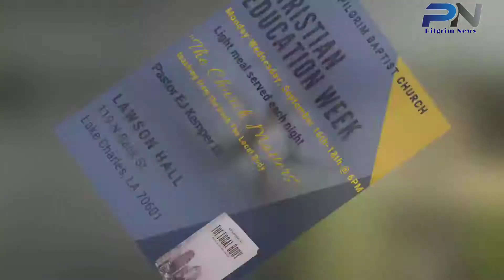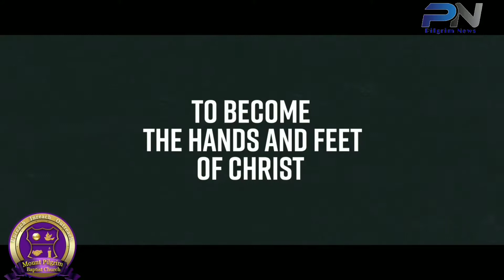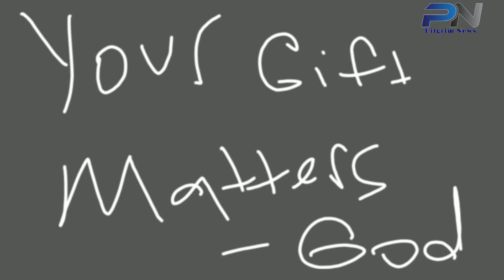Pilgrim News - 9/01/19